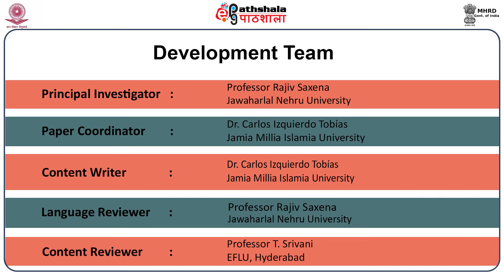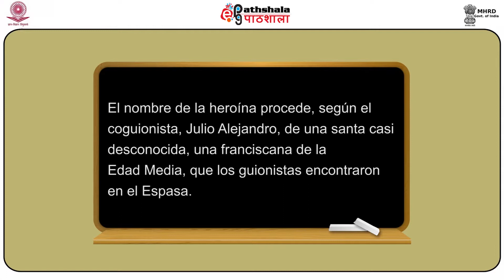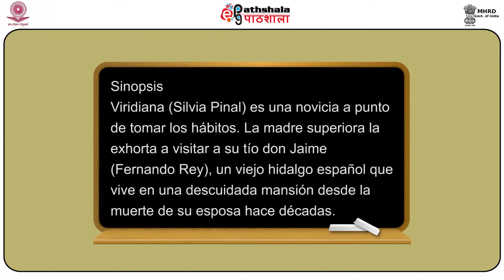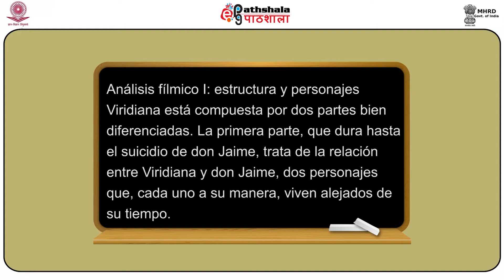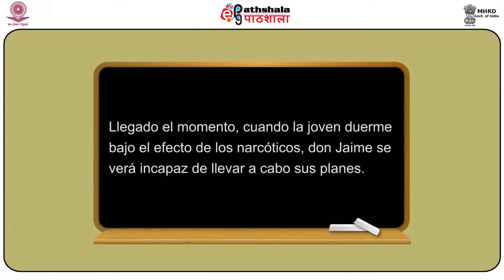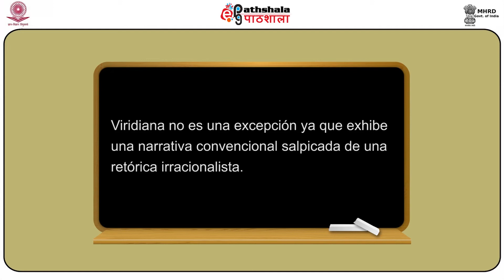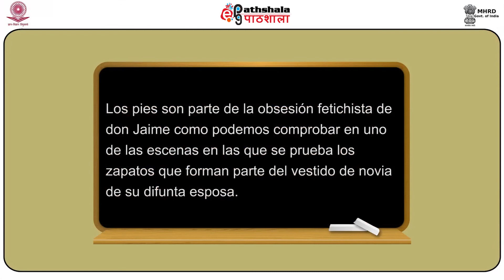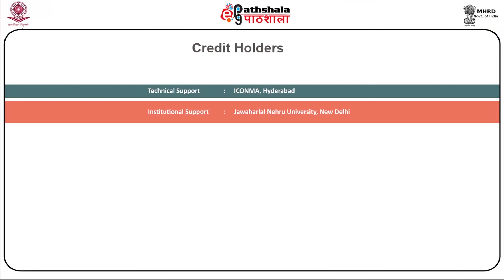Viridiana (1961)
Subject:Spanish
Paper:Historia del cine español